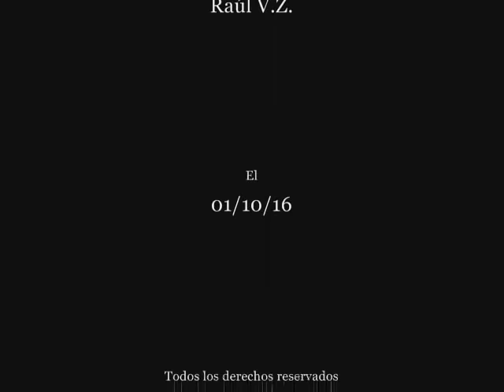MARCO POLO (Año 1254) Pasajes de la historia (La rosa de los vientos)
Capitulo completo de la serie "Pasajes de la historia", sección del programa "La rosa de los vientos" dedicado a Marco Polo (Año 1254), todo el merito es de su director y locutor J.A. Cebrian, d.e.p.